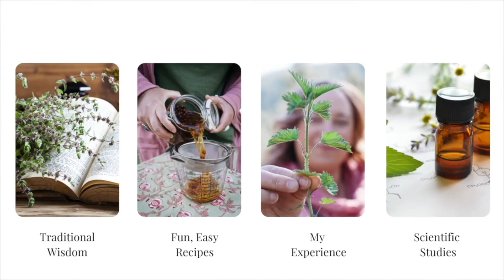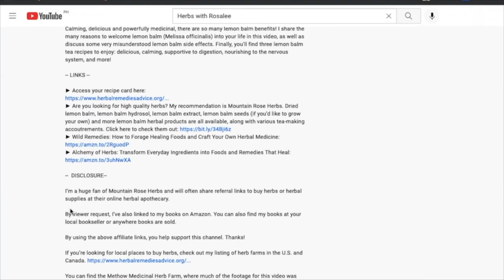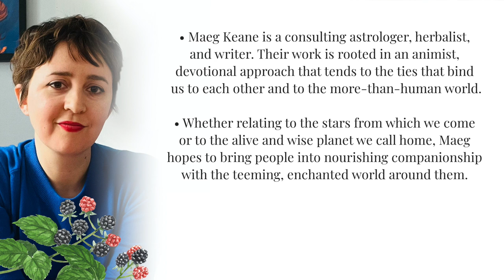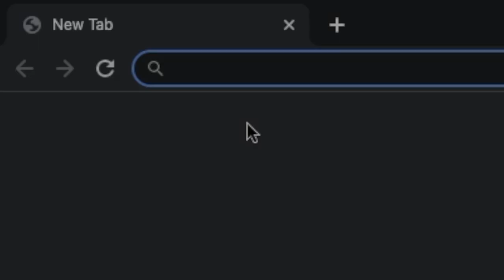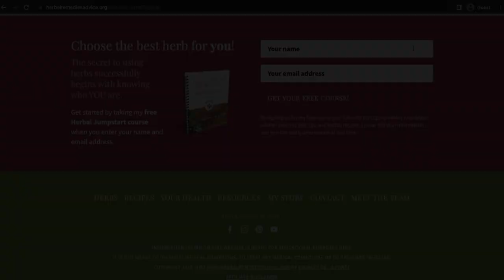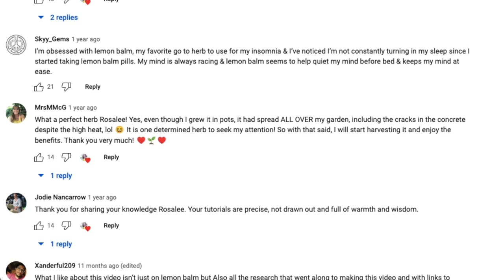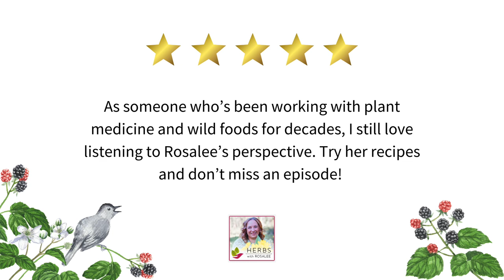Blackberry with Maeg Keane + Saturn's Bramble Tea Recipe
As you’ll see in this episode with astrologer and herbalist Maeg Keane, there’s much more to blackberry than an astringent herb to help bind up loose stools or diarrhea!

For instance… What if blackberry could teach you about setting boundaries and letting go of what’s not serving you? These are just two of the astrology-inspired perspectives that Maeg explores in our conversation.

But even on a more physical plane, what’s not to love about a plant that:

► Gives you a delicious dose of antioxidants and a blood tonic all in one

► Can bring some relief from leaky, boggy allergy symptoms

► Tightens up mouth ulcers or spongy gums

► and more…

By the end of this episode, you’ll know:

► How astrology and herbalism complement each other

► When a very simple herbal recipe is best

► A possible remedy to call upon for relief from acute or traveler’s diarrhea

Here is one of my favorite takeaways from our conversation:

There’s “a belief that there’s only one way to know the truth, that it has to look like lab coats for it to be true. I think that is one way that we find out what the truth is… and I don’t think we should walk away from it. And there are many others that predate it and live alongside it.” (Timestamp: 9:24)

For those of you who don’t already know Maeg, they are a consulting astrologer, herbalist, and writer. Their work is rooted in an animist, devotional approach that tends to the ties that bind us to each other and to the more-than-human world. Whether relating to the stars from which we come or to the alive and wise planet we call home, Maeg hopes to bring people into nourishing companionship with the teeming, enchanted world around them. They run Third Sister, an online client practice through which they offer one-on-one astrology readings and herbal care.

Meag weaves perspectives and disciplines together in such a kind, gentle, grounded, and thought-provoking way. I’m so excited to share our conversation with you today!

-- LINKS --

► Are you looking for high quality dried herbs? My recommendation is Mountain Rose Herbs. Blackberry leaf and root are both available, as well as various tea blends containing blackberry.

-- TIMESTAMPS --

01:23 – Introduction to Maeg Keane

03:18 – How a doctor’s visit led Maeg to herbs

06:58 – How Maeg came to see astrology as more than a cool personality test

11:34 – Traditional vs. modern astrology

14:19 – The long, shared history of astrology and herbalism

18:40 – Why Maeg sees blackberry as a “Saturn plant”

24:44 – Working with blackberry medicinally

30:26 – Saturn’s Bramble Tea recipe

31:58 – Closing thoughts about blackberry

34:12 – Astral-herb offerings from Maeg

36:03 – A mistake to avoid when gathering or purchasing herbs

40:47 – Herbal love letters

41:14 – Blackberry tidbit

-- SWEATER PATTERN --